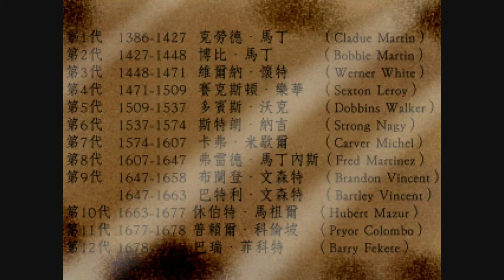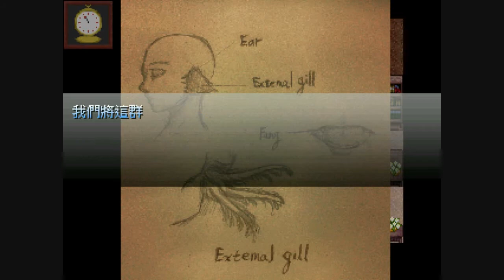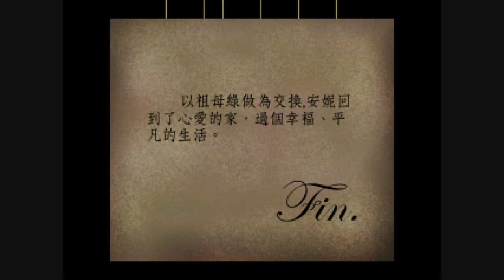『阿璩x遊戲實況』BuriedBarry(ep-3)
其實這款遊戲最大的特點就是它鋪陳的很好的劇情，
每個人物都有屬於他的故事，
不管他人生的最後是迎來怎樣的結束，
但我們在這最後，補上了心滿意足的結果給他ｗ
這個故事ｗ
告訴我們，樂於助人！真的是一件快樂的事情ｗ